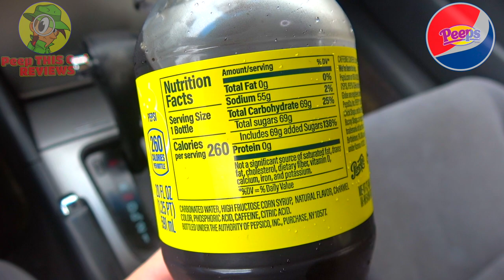PEPSI® PEEPS® MARSHMALLOW COLA 2023 Review 🥤🐥 ⎮ Limited Edition Peeps® Soda?! 🤯 Peep THIS Out! 🕵️‍♂️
This review features your DETAILED LOOK of the NEW PEPSI® PEEPS® MARSHMALLOW COLA Now Available Nationwide in 2023 FOR A LIMITED TIME ONLY! That's right! It's a PEPSI® x PEEPS® COLLABO and I'm curious to see if it DELIVERS ON THE HYPE! Do DID IT DELIVER and does PEPSI® COLA mix well with PEEPS® MARSHMALLOW FLAVOR?! Find out all that and more right here in this DETAILED DRINK REVIEW!

Ian K swings by his local market to give the NEW PEPSI® PEEPS® MARSHMALLOW COLA a shot! How awesome was the NEW PEPSI® PEEPS® MARSHMALLOW COLA?! Only one way to find out, guys! Peep THIS Out!

PEPSI® PEEPS® MARSHMALLOW COLA
Features the Signature Pepsi® Cola and Classic Peeps® Marshmallow Flavors together in one Carbonated Soft Drink.(™)

NUTRITIONAL INFORMATION

Serving Size: 20 oz. Bottle
Calories: 260
Fat: 0g
Sodium: 55mg
Carbohydrates: 69g
Sugars: 69g
Protein: 0g